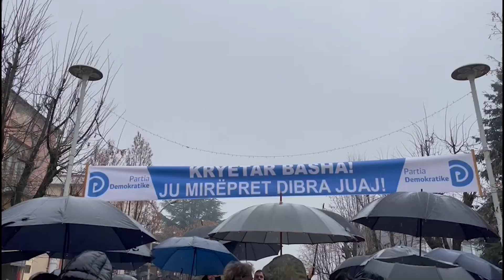Basha sot në Dibër, shoqërohet nga demokratët me makina, ja pritja që i kanë rezervuar